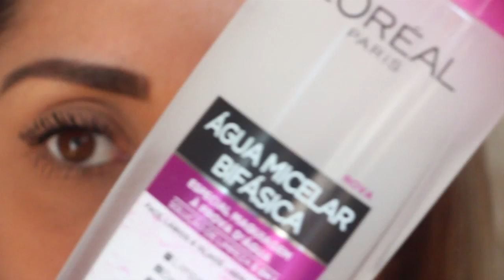NOVA MÁSCARA DA AVON BIG & EXTREME x OPULENCE L'BEL [BATALHA DE PRODUTOS] - LUIZAGOMES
Quer saber se a nova máscara da Avon é realmente boa?! Então, da p play no vídeo para conferir essa batalha de produtos entre a nova Big & Extreme da Avon, contra a Opulence da L'bel!
*nãoépubli